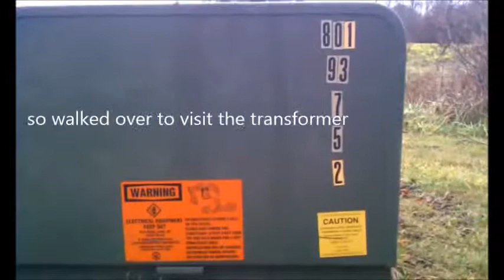8284 Gumboro Road Pittsville MD - SEPTIC TANK INSPECTION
8284 Gumboro Road Pittsville MD Septic Tank Inpsection
Jeff Annis Real Estate LLC presents another Save Yourself A Trip Video
Compressing 3 hours of digging into 5 minutes of watching and learning about inspecting septic tanks.